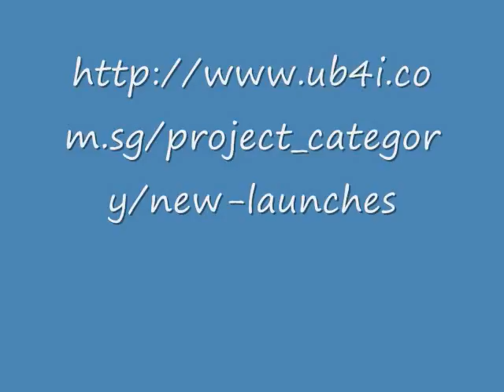market expansion singapore new launch